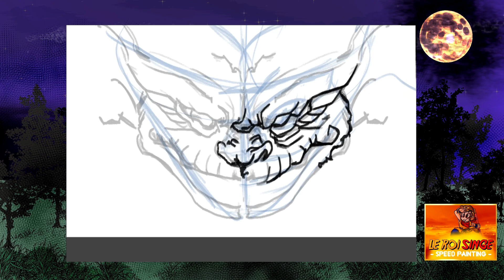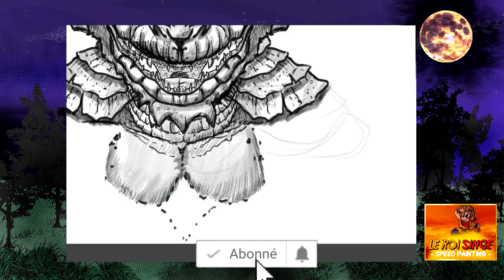[HALLOWEEN 2020] GREMLINS.SPEED PAINT#26.[CLIP STUDIO]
Salut les amis !Je vous souhaites un joyeux Halloween., malgré que je me suis fait victimisé par des gremlins.(Pour voir ca, il faut voir la fin de la vidéo.😜).
English :
Hi friends! I wish you a happy Halloween, even though I was victimized by gremlins (to see this, you have to see the end of the video.😜).

Temps de réalisation de mon dessin / Time to complete my drawing :
8h10 min.
Doublage :
- Gremlins : Moi . :D

Musique de l'intro / Music of the intro :
-  Adventure Theme de Sir Cubworth.

- Cover by:
   - Spooky_Ride by Twin Musicom
   - Schizo by Anno Domini Beats

Image by : Roi singe.

Mon Matériel pour le Speed Drawing :
- Tablette Graphique xpen 12 Artiste.
Application pour le dessin :
- Clip studo pro sur Win10.
Application pour enregistré mon écran pc :
- OBS studio.
Pour le doublage :  Audacity.